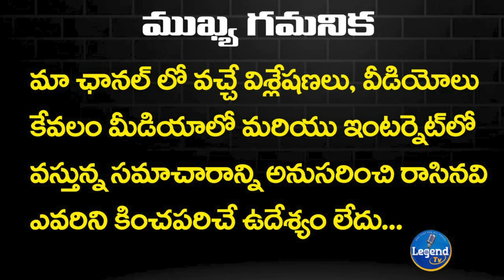ఈటల కేంద్రంగా 'షా' బిగ్ స్కెచ్ | Amit Shah Key Post to Etela in BJP | Telangana Politics | Legend Tv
LegendTv channel produces multiple types of video songs including Devotional, All Political, Regional, Folk, Love, Dance & more. Our content will also include Temple Documentaries, Biographies, News Updates, Public talks, Political Analysis, Interviews of Political Leaders & Celebrities, Telangana News, and Andhra Pradesh News.